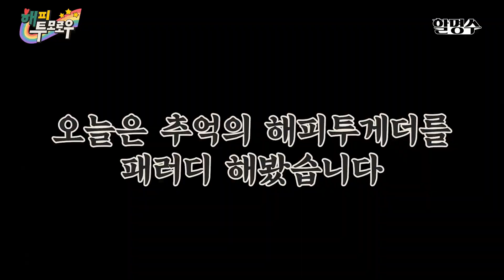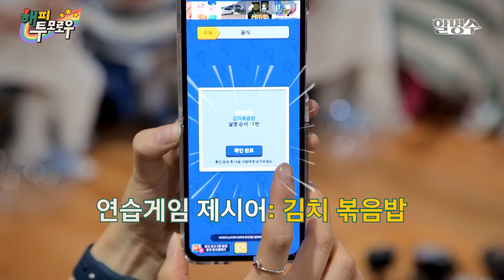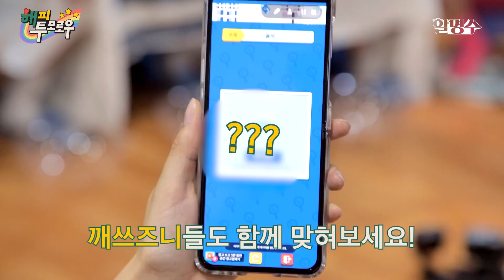[VIETSUB/CC] Show giải trí ngày xưa 💚NCT DREAM💚Đừng cười~ Cứ thế là chết cả đấy~ㅣHalMyungSoo ep.81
📌Mọi người bật phụ đề/subtitle/CC tiếng Việt trong phần cài đặt của video lên để xem Vietsub nha

Dreamies trải nghiệm chương trình Happy Together🌈 huyền thoại trong chuyên mục Phòng tắm hơi không được cười🚿 với tiền bối MyungSoo và tiền bối ChangHee